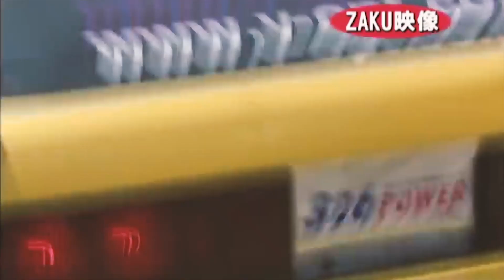Top oldschool D1GP crashes & fun moments part 1 | Drift | Дрифт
All credits to Video Option